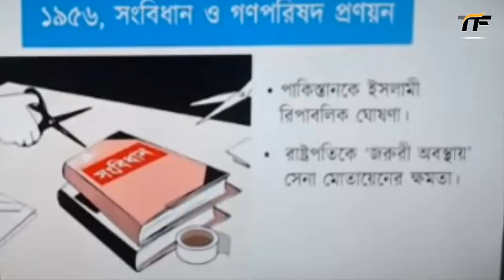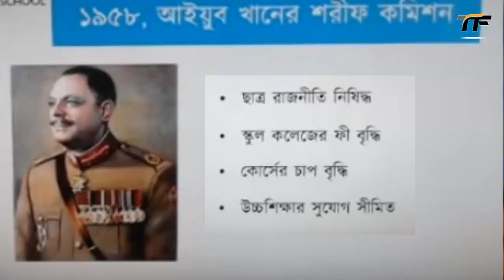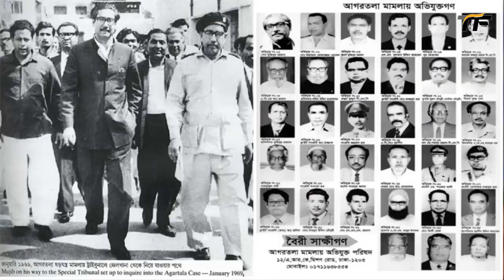(১৯৫২-১৯৭১) জাতীয় স্মৃতিসৌধের সাতটি স্তম্ভ কিসের প্রতীক ? আমাদের ইতিহাস । TrueFacts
জাতীয় স্মৃতিসৌধ তে সাতটি স্তম্ভ কিসের প্রতীক? উইকিপিডিয়াতে আছে সাতটি ধারাবাহিক ঘটনার প্রতীক। আমরা জেনে এসেছি সাত বীরশ্রেষ্ঠ কিংবা আরো কয়েকটি । কিন্তু আমাদের জাতীয় স্মৃতিসৌধ ১৯৫২ সাল থেকে শুরু করে ১৯৭১ সাল পর্যন্ত ধারাবাহিক ঘটনা গুলোর প্রতীক। কেউ কেউ ৭জন বীরশ্রেষ্ঠের নাম বলে থাকেন কিন্তু সেটা না। ১৯৫২-র ভাষা আন্দোলন, ১৯৫৪ যুক্তফ্রন্ট নির্বাচন, ১৯৫৬ শাসনতন্ত্র আন্দোলন, ১৯৬২ শিক্ষা আন্দোলন, ১৯৬৬ ছয় দফা আন্দোলন, ১৯৬৯ এর গণ-অভ্যূত্থান, ১৯৭১ এর মুক্তিযুদ্ধ - এই সাতটি ঘটনাকে স্বাধীনতা আন্দোলনের পরিক্রমা হিসাবে বিবেচনা করে সৌধটি নির্মিত হয়েছে।